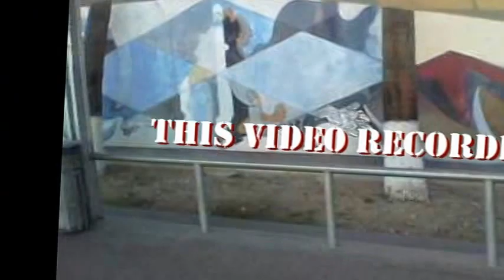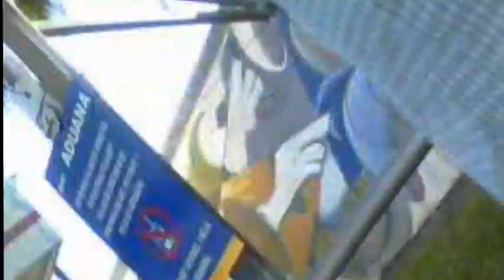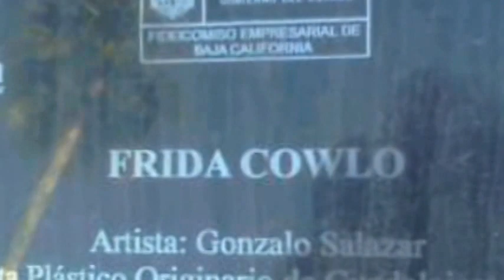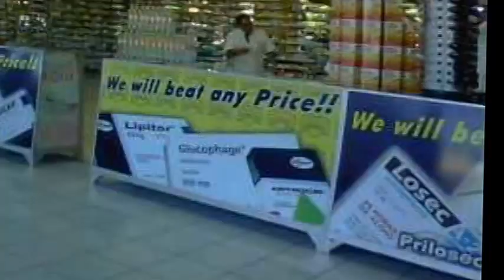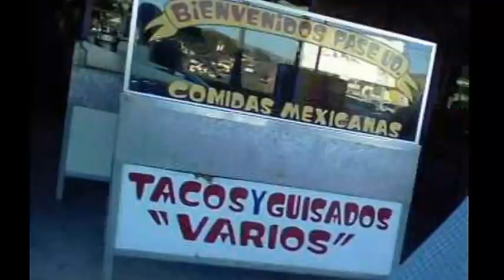Before they tore down the old gate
Crossing into Tijuana at the end of 2010